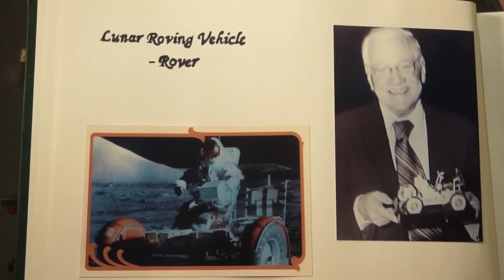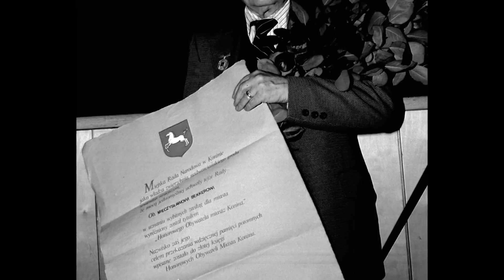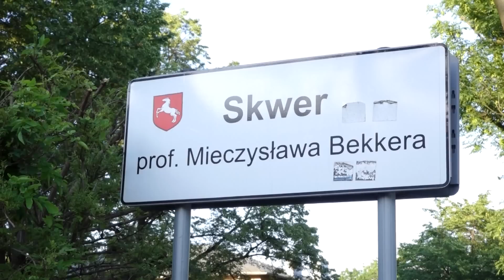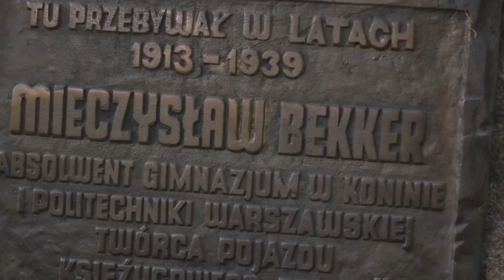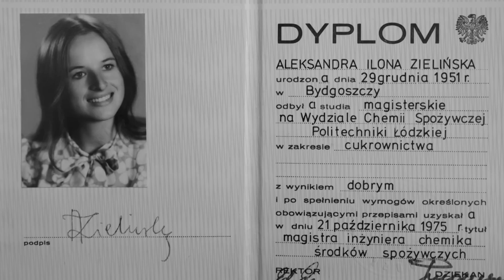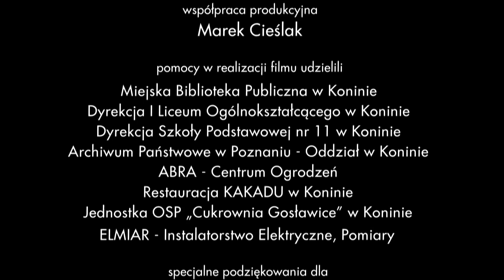"Republika Gosławicka" - film dokumentalny o Cukrowni 2/4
Dzieje Cukrowni Gosławice w niespełna godzinnym filmie. Zobaczcie pracę młodych filmowców z Amatorskiego Klubu Filmowego „Muza” z Konina. „Republika Gosławicka” - to tytuł filmu dokumentalnego, który powstał w „Muzie” pod okiem działającego w Konińskim Domu Kultury - Andrzeja Mosia.